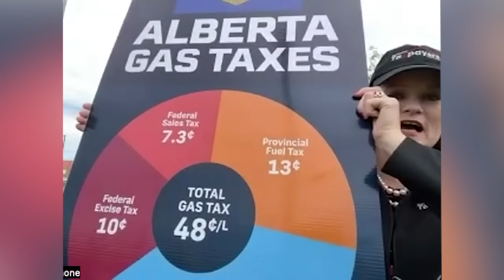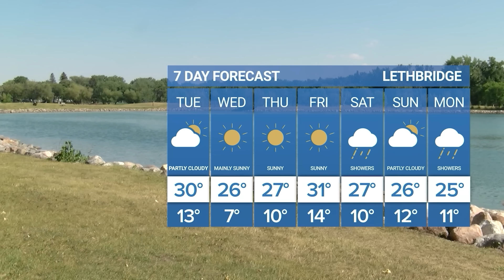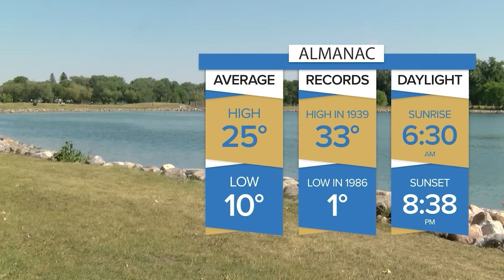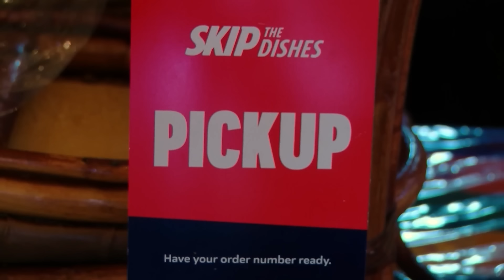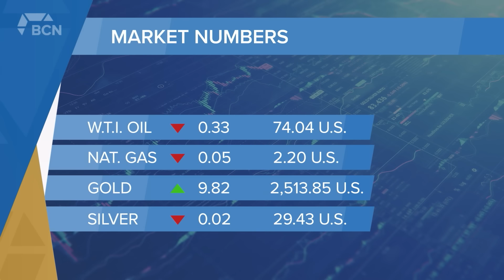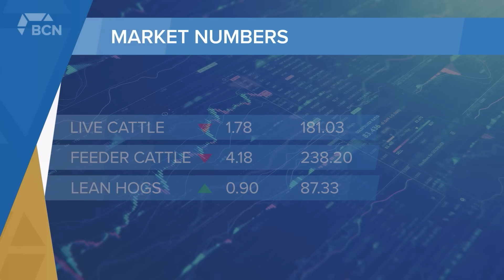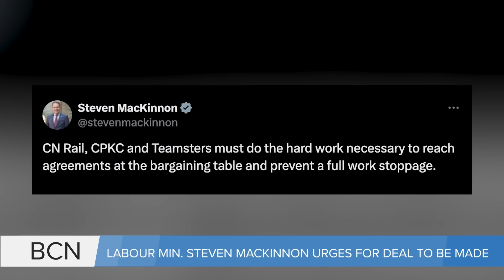Premier Smith at Whoop Up Days, potential rail stoppage & Jasper residents return l Aug 20, 24 l BCN